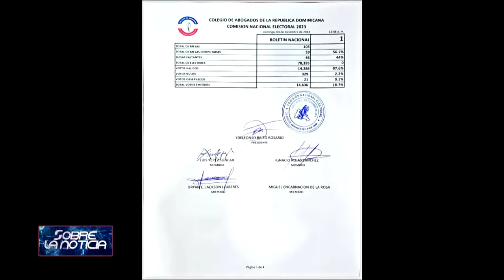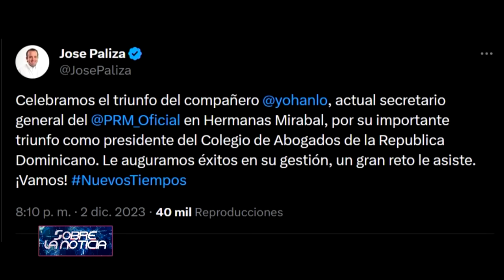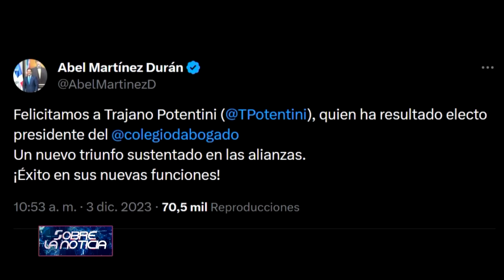oposición gana Elecciones Colegio Abogados! PRM intenta robarle triunfo a Trajano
Extracto del Programa Sobre la Noticia Diciembre 03 2023 del canal ENTELEVISION